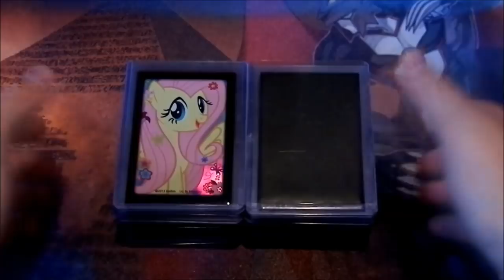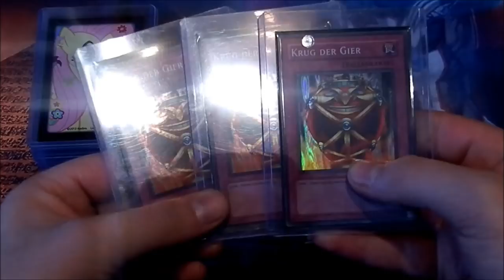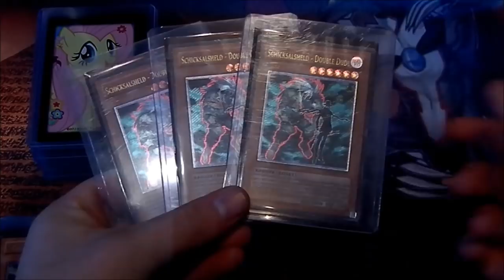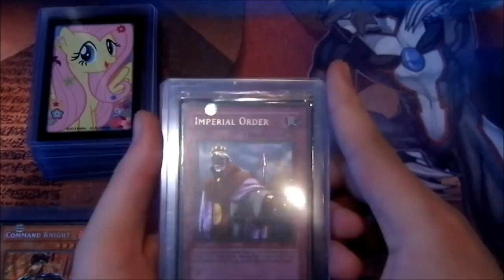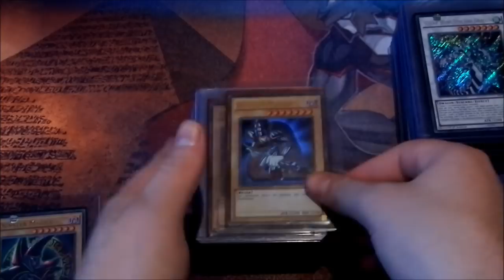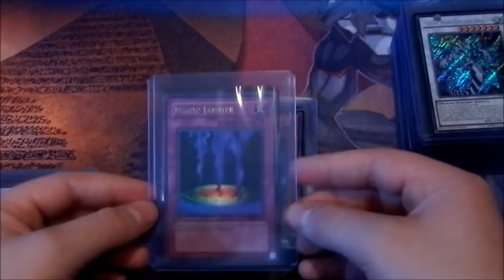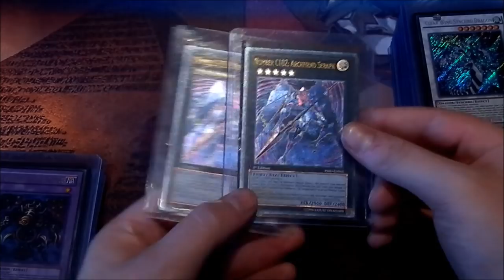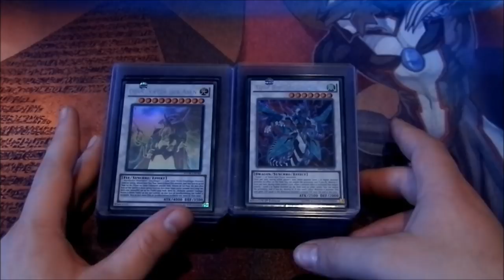House of Cards | Yu-Gi-OH Infovideo zum Koffer für 2018